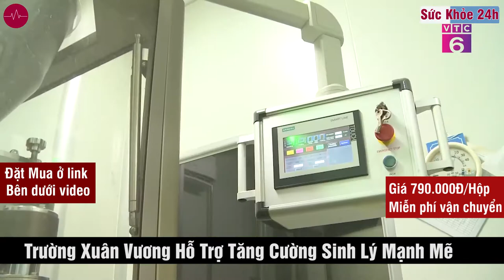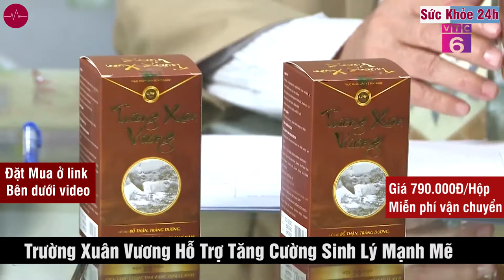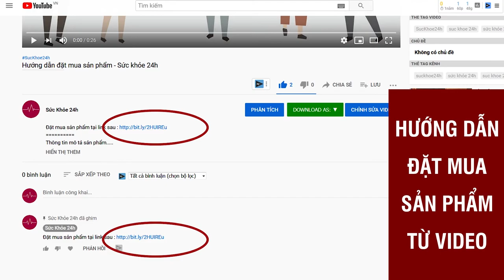Trường Xuân Vương Hỗ Trợ Tăng Cường Sinh Lý Mạnh Mẽ, Tráng Dương, Bổ Thận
Đài truyền hình Việt Nam VTV1 đưa tin về sản phẩm Trường Xuân Vương trong chuyên mục Y tế 24h, Trường Xuân Vương trị yếu sinh lý, bổ thận tráng dương.
Viện Nghiên cứu Y học Cổ truyền Sản phẩm Hữu cơ Việt Nam đã nghiên cứu và cho ra đời phương pháp Trường Xuân là sự sự kết hợp giữa: Chế độ dinh dưỡng, chế độ rèn luyện phù hợp với lứa tuổi, rèn luyện tinh thần và các vị thuốc nam giúp bổ thận tráng dương nay đã được tổng hợp thành sản phẩm trường xuân vương. giúp nam giới kéo dài tuổi thọ và tăng cường khả năng sinh lý, minh mẫn tinh thần, khang kiện cơ thể.

Trường Xuân Vương là sự tổng hợp của các thảo dược quý trong đông Y như: Đỗ trọng, Dâm dương hoắc, ba kích, Sâm cau, Câu kỷ tử... theo một phương thức riêng để phù hợp với thể trạng đàn ông Việt Nam cũng như linh hoạt trong việc sử dụng.

Trường Xuân Vương Hỗ Trợ Tăng Cường Sinh Lý Mạnh Mẽ, Tráng Dương, Bổ Thận. Giá 790k/ 1 Hộp 30 Viên, Free Ship Toàn Quốc.

CÁCH DÙNG Trường Xuân Vương